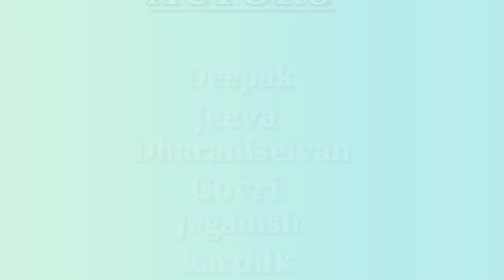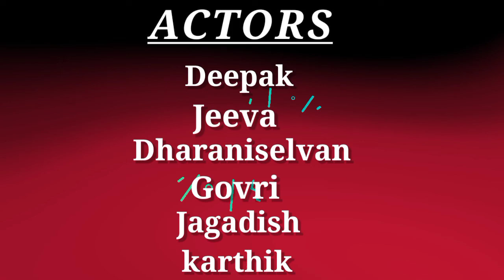Jump in the well | KINE POO